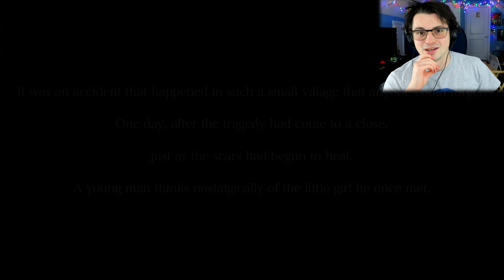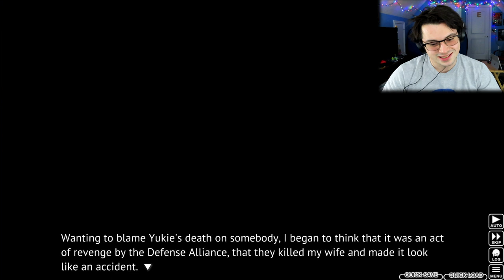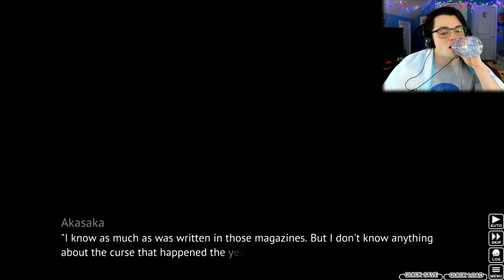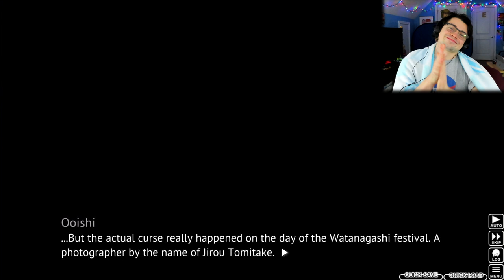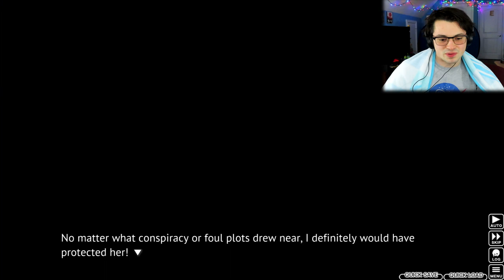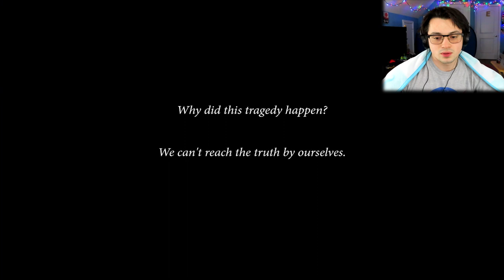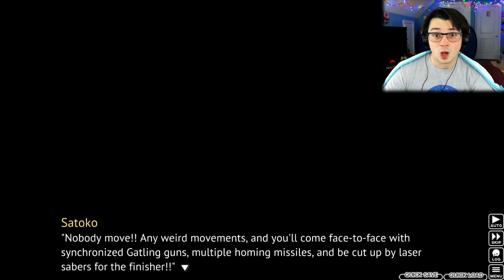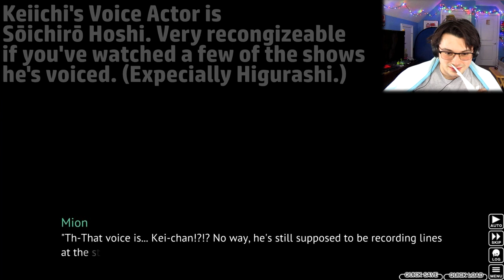A TRAGIC END WITH A COMEDIC PARTY | Let's Read Higurashi When They Cry Himatsubushi #11 (Finale)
And thus, the curtains close for the first half of the Higurashi series, the Question arcs. Everything is set in place, and the only thing that is left is to learn the truth as to what happened in Hinamizawa in 1983.